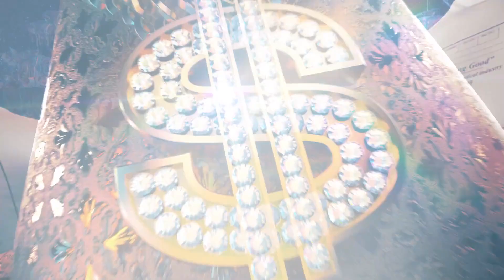Adobe Brand Where I’m From